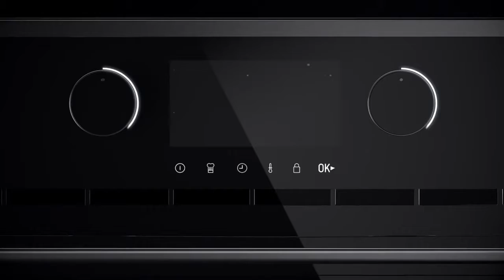Nuevo Horno Pirolítico SteakMaster de Teka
Horno Teka STEAKMASTER Multifunción Pirolítico | Cristal Negro | Parrilla de hierro fundido | Función especial para cocinar como en una barbacoa | Clase A
► Cocina chuletón, solomillo, entrecot o hamburguesas a la parrilla en solo unos minutos
► 20 Programas automáticos especiales para carne
► Tecnología exclusiva SteakGrill (700º) para preparar carne como en una barbacoa
► Parrilla de hierro fundido especial para preparar carnes a la brasa
► Sistema de Limpieza DualClean con Pirólisis + Hydroclean® PRO